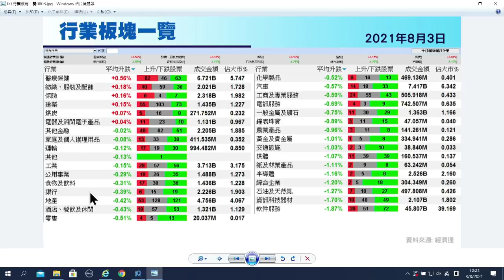【石Sir午市閒談】今日推介信義光能 ｜滙豐、龍源電力、中電信、聯通、中移動最新部署（立即觀看）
恒生指數中午收報25987點，跌248點。期指應如何部署？《香港經濟日報》專欄作者石鏡泉（石Sir）推介信義光能（00968），另亦會分析滙豐（00005）、龍源電力（00916）、中電信（00728）、聯通（00762）、中移動（00941）最新部署，詳情待石Sir為你分析。